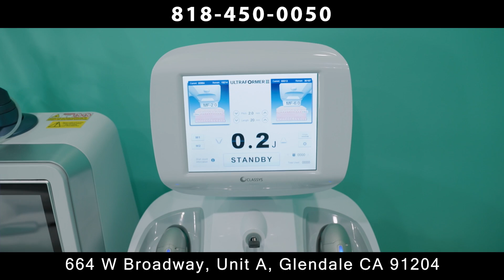Tete A Tete 70 Թաթա Սիմոնյանը՝ հոր մահվան, ծանր կյանքի, ընտանիքին հանրությունից հեռու պահելու մասին